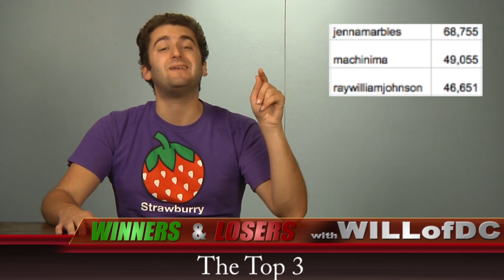Winners & Losers / Freddiew2 & JumbaFund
winner = Freddiew2
loser = jumbafund